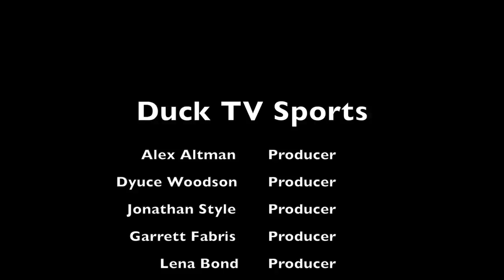Duck TV Sports 6/3/15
Lena Bond hosts the final episode of the year for DuckTV Sports.